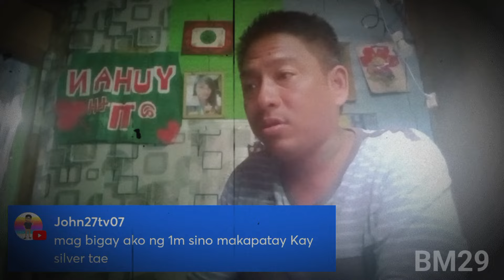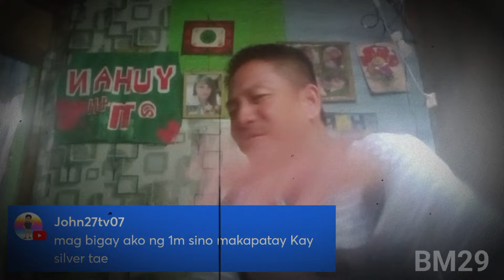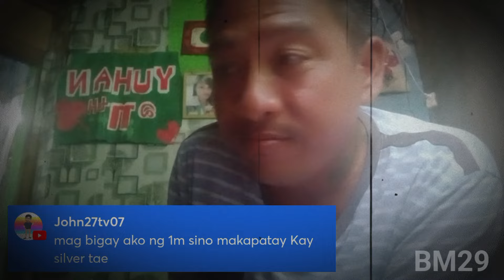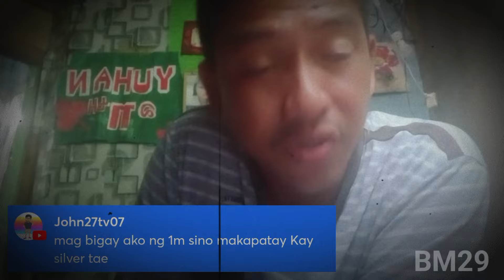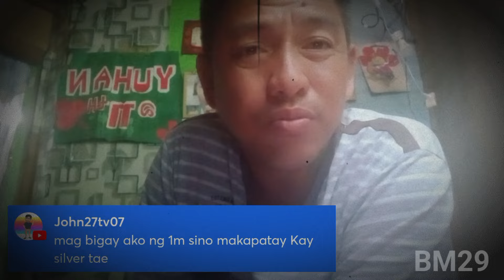1 MILLION REWARD SILVER VOICE TUMAKBO KANA DILIKADO NATO FANS NI CASIMERO WAG GANON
Grabi init ng ulo ng mga tao ngayon fans ni Casimero handang mag bigay ng 1 million para kay hohohoho